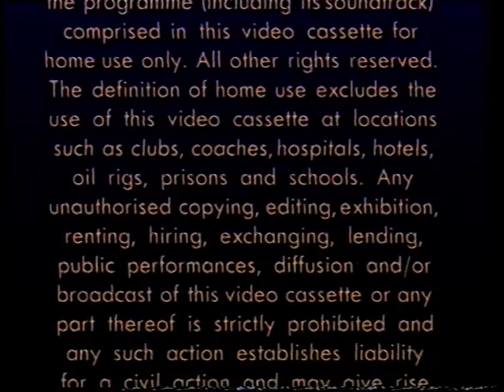"Street Fighter" UK Retail VHS Release Trailer Reel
Hi there! Trailer reel you are watching was taken from the beginning of the Jean Claude Van Damme film "Street Fighter". On there, is a trailer as well for the launch of the "PlayStation" console. Hope you like it!